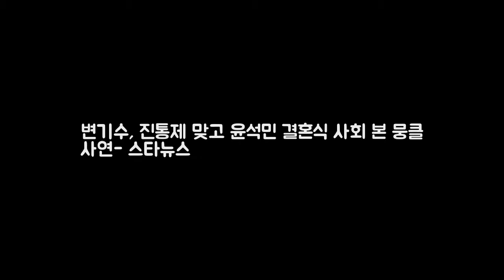변기수 진통제 맞고 윤석민 결혼식 사회 본 뭉클 사연- 스타뉴스 DKO 뉴스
변기수와 윤석민 /사진=변기수 SNS 개그맨 변기수가 프로야구선수 윤석민(기아 타이거즈)의 결혼식에 진통제를 맞고 참석 사회를 본 절절한 사연이 공개돼 눈길을 끈다. 윤석민은 지난 9일 배우 김예령의 딸 김수현과 서울의 한 웨딩홀에서 결혼식을 올렸다. 두 사람은 지난해 8월 약혼했으며 곧 결혼 예정이었지만 김수현이 임신 12월 득남하며 결혼식이 미뤄졌다 이번에 뒤늦게 결혼식을 했다.